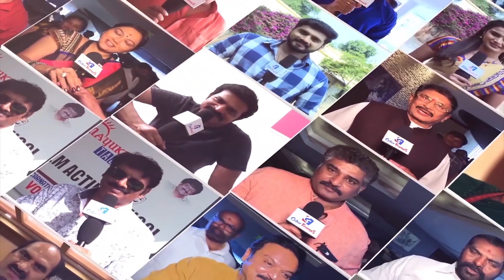Jaisha Gave Clarity On Rohit not Attented Australia So BCCI | Color Frames